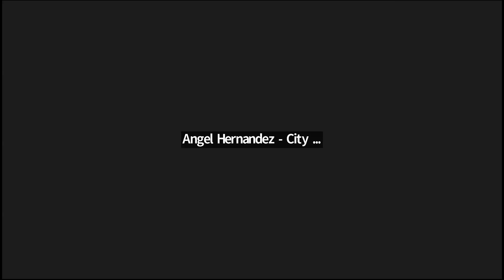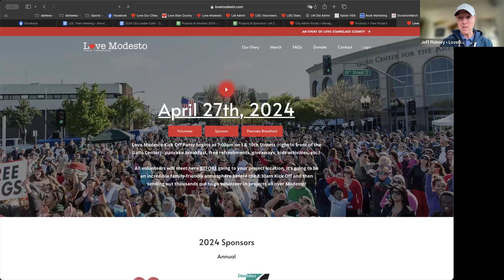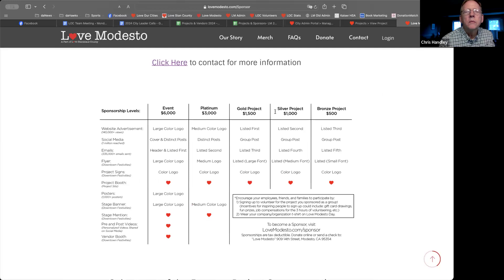City Leaders Gathering - “How to Raise All The Funds You Need For Your City Efforts”? 3/6/24